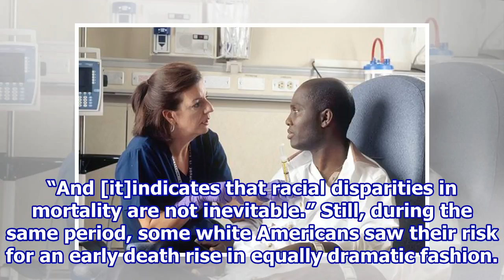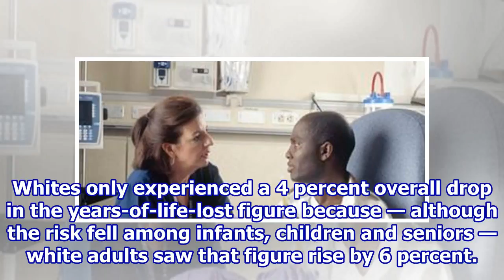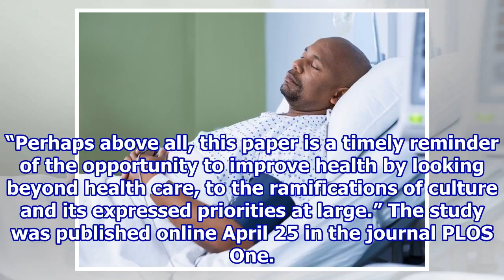Race Now Plays Smaller Role in Americans’ Risk of Dying Young